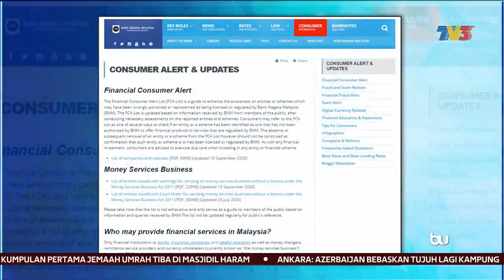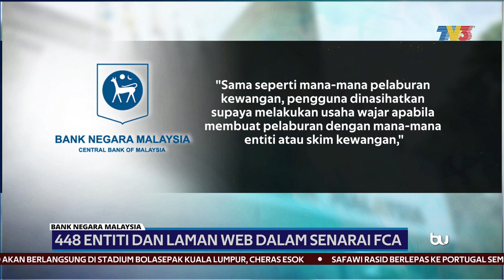BANK NEGARA | 448 Entiti Dalam Senarai Amaran Pengguna Kewangan, FCA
Bank Negara (BNM), meletakkan 448 entiti dan laman web dalam senarai Amaran Pengguna Kewangan (FCA).

Ia dikemas kini berdasarkan maklumat diterima BNM.